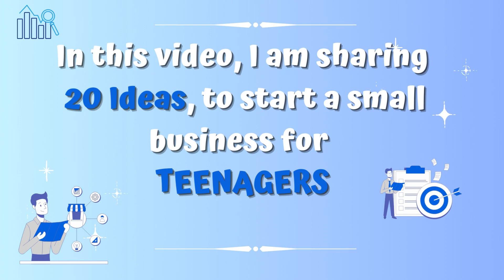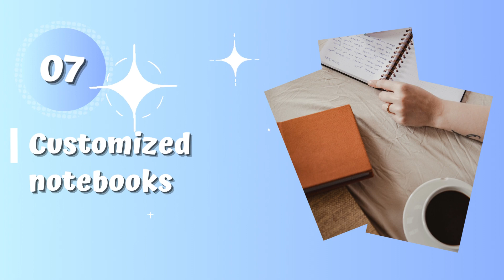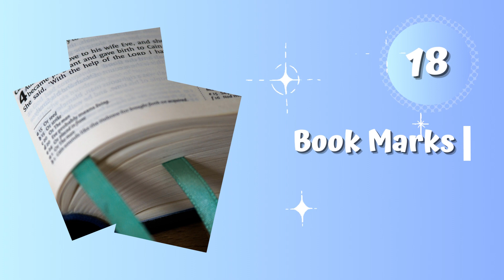small business ideas 2023 💙 | for teenagers | Part 02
Hello everyone!💙
In this video, I am sharing 20 more small business ideas for teenagers
Part 01, 03 and 04 of this video are linked below.